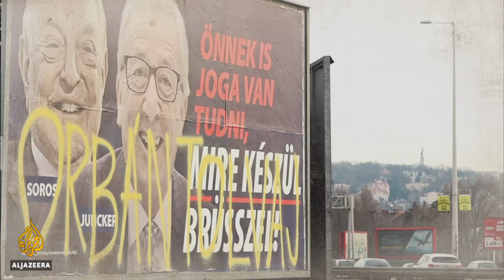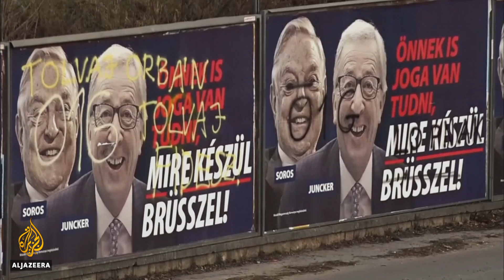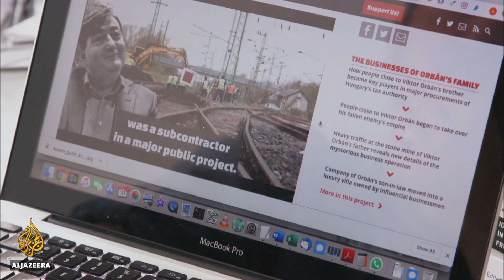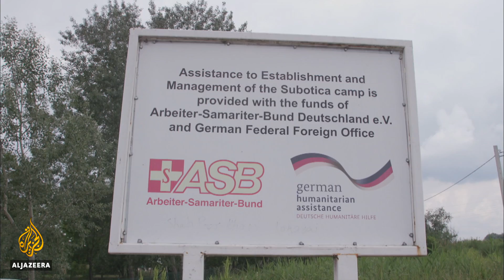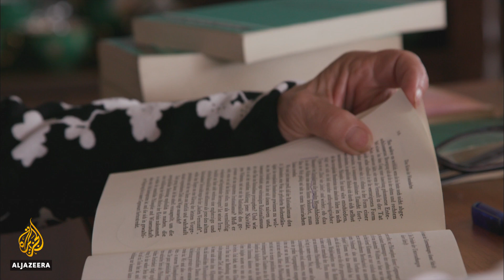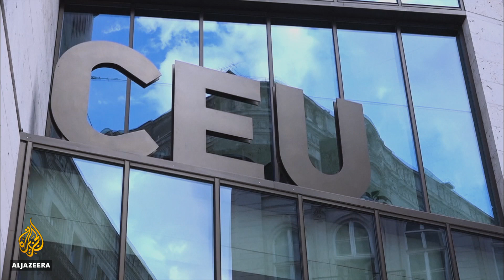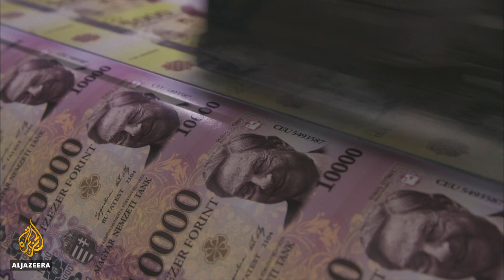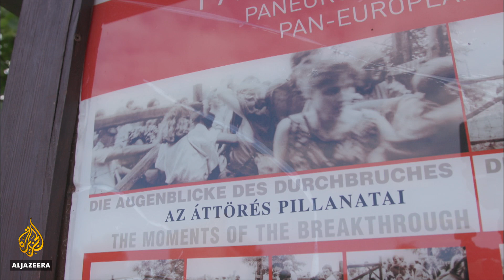Hungary: Europe's Bad Boy | People and Power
In his youth, Hungarian Prime Minister Viktor Orban was hailed as a champion of freedom, a key figure in the generation of pro-democracy activists who stood up to the Soviet Union at the end of the Cold War.

These days he has routinely characterised as an authoritarian, far-right nationalist figure, a demagogue whose migrant-bashing agenda poses a significant threat to Western democratic norms.

Some of the loudest complaints about him come from fellow leaders of European Union member states - an institution with which he is increasingly at odds.

So what brought this hostility on and why exactly is Orban now seen by many as Europe's bad boy?

We sent filmmakers Glenn Ellis and Viktoryia Kolchyna to find out.